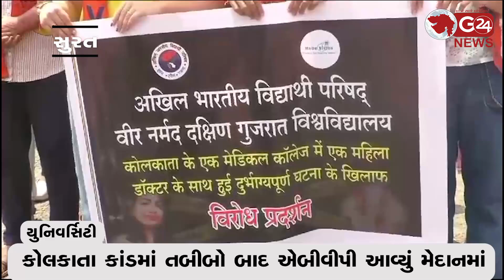કોલકાતા કાંડમાં તબીબો બાદ એબીવીપી આવ્યું મેદાનમાં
યુનિવર્સિટી સામે મમતા સરકાર હાય હાયના લગાવ્યા નારા